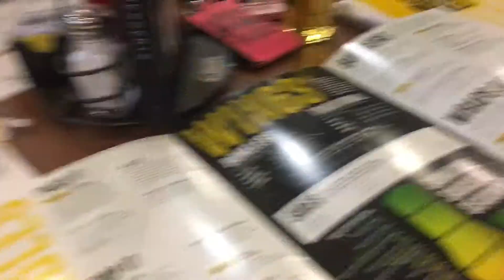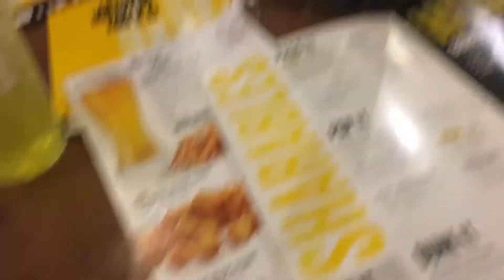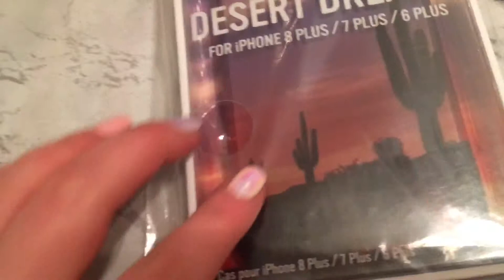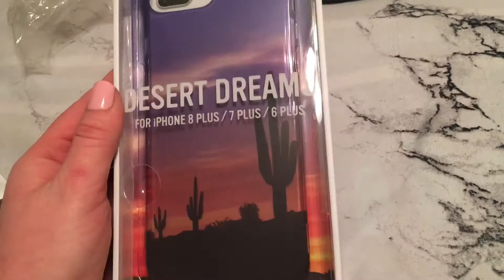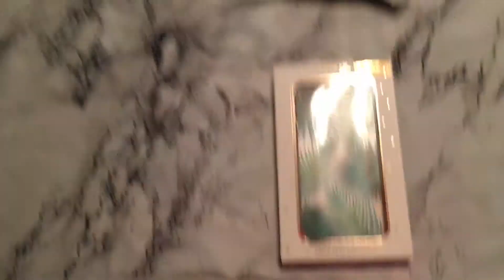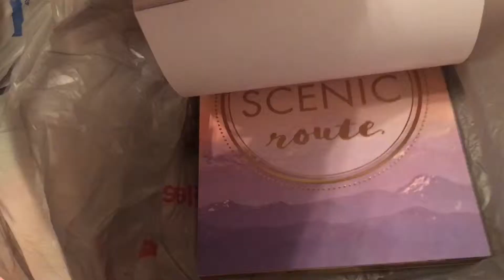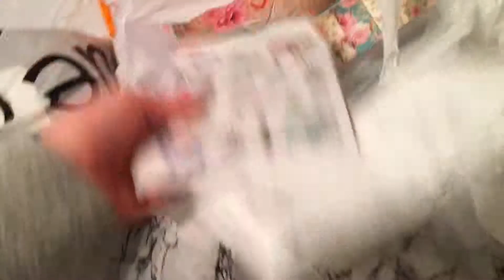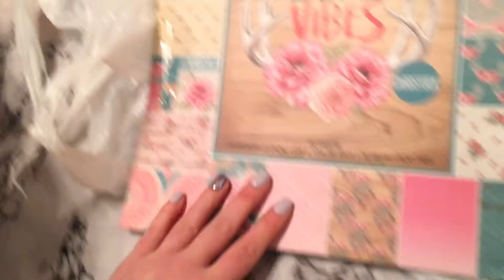More Online Shopping & Valentine’s Day | 2019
OPEN ME:

Hey guys!!! Also this vlog is of Valentine’s Day 2019, Chris surprised me with flowers and balloons, so cute!

xoxo, Brittany

“Heroes (We could be)” Alesso Feat Tove Lo
“Sway” -Danielle Bradbury
“Hello Summer”- Danielle Bradbury